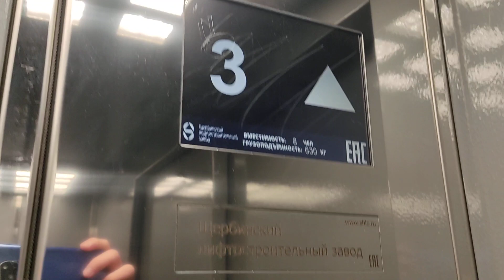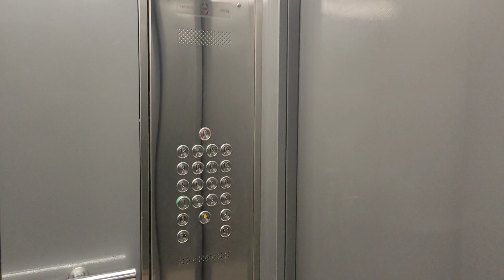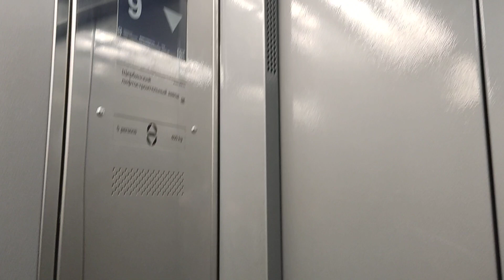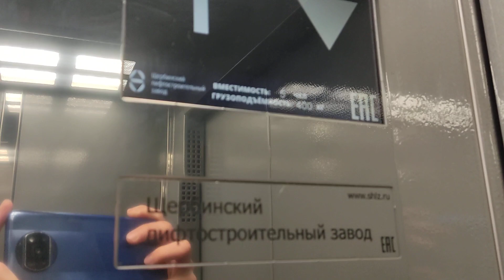Музыкальные лифты ЩЛЗ 2021 г. @ Ул. Оршанская, 11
Информация о лифтах:
Бренд: ЩЛЗ
Страна: Россия
Год: 2021
Скорость: 1 м/с
Г/П: 400, 630 кг

Информация о доме:
Серия: П-44
Год постройки: 1996
Кол-во этажей: 17
Подъезд: 2
Консьерж: нет